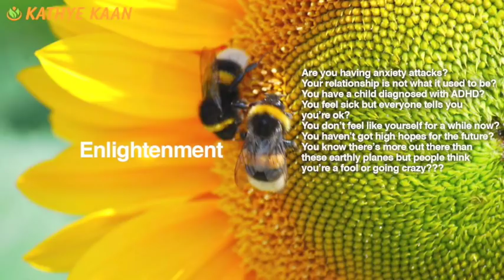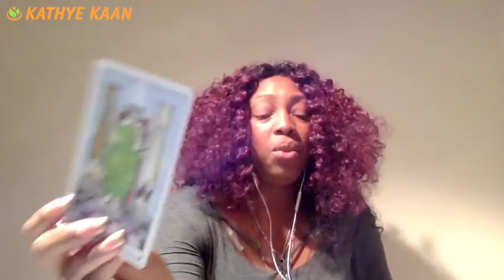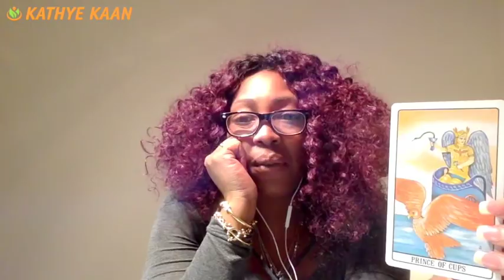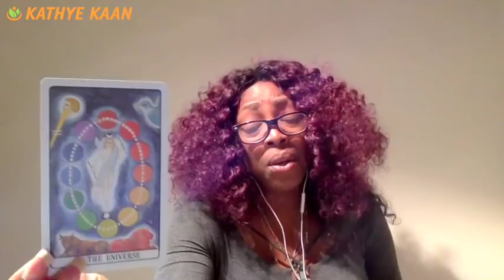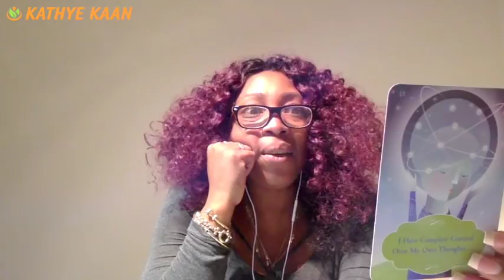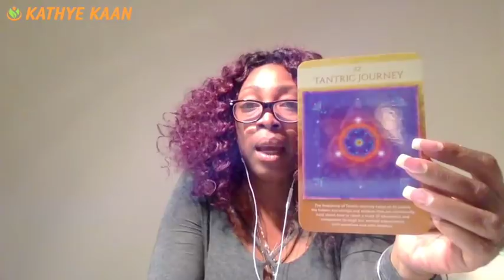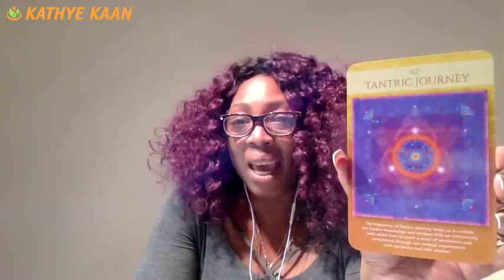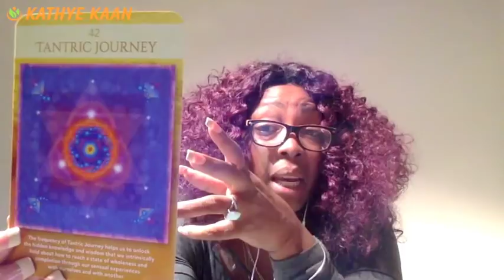LEO 2018 FORECAST JANUARY FEBRUARY MARCH